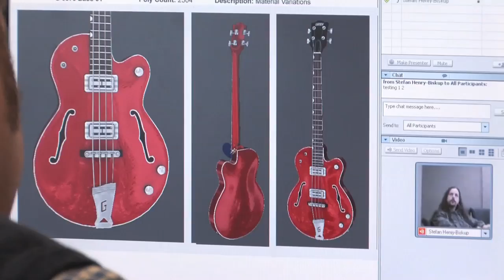Cisco presents: The Making Of Rock Band 2 - Series Trailer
Web Series Trailer — Cisco & MTV present a 10 part documentary series that takes you behind the scenes of the multi-million unit selling, genre-defining, cultural phenomenon: Rock Band. From the factories in China to the dive-bars of Boston, Cisco technology is empowering Harmonix Music Systems to create a global army of Rock.